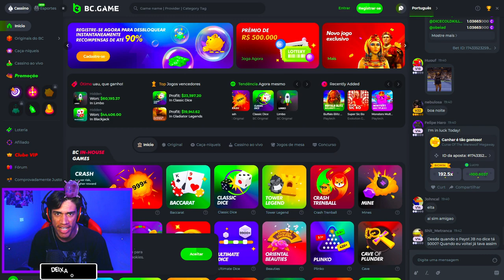ESSE É O X1 MAIS INSANO DO SUBWAY SURFERS QUE VOCÊ VAI VER!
Resgate até R$5000 de bônus usando meu código bclucas2 durante o cadastro na BCGAME
apenas para maiores de 18 anos!